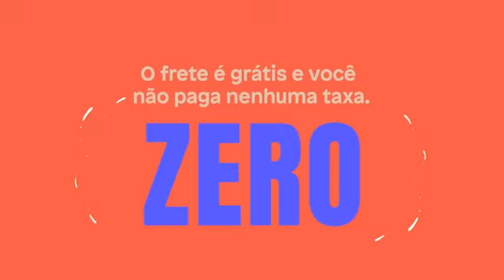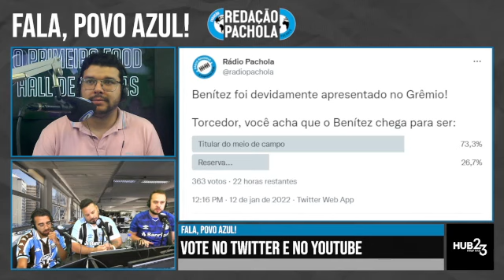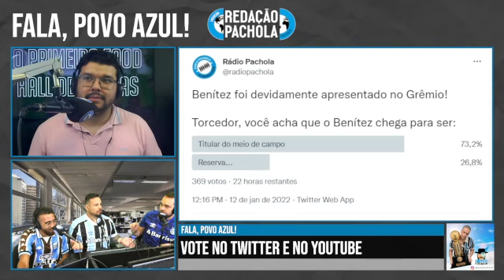DOUGLAS COSTA SE MANIFESTA + APRESENTAÇÃO DE BENÍTEZ - REDAÇÃO PACHOLA [REPRISE]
Programa exibido no dia 12.01

15.01